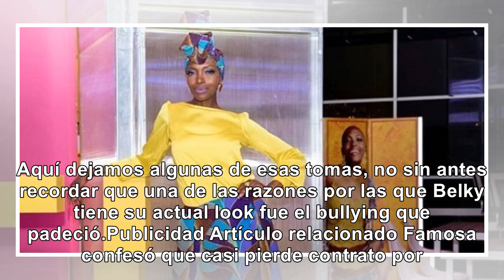10 fotografías de cómo se ve Belky Arizala con cabello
10 fotografías de cómo se ve Belky Arizala con cabello
Aun así, revisando su cuenta de Instagram se pueden encontrar algunas instantáneas de ella con cabel...